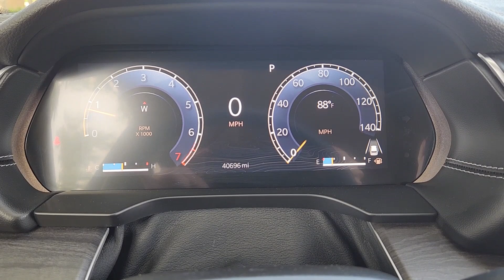2023 Jeep Grand_Cherokee Limited Richardson, Dallas, Garland, Plano, Addison TX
Pre-Owned 2023 Jeep Grand_Cherokee Limited available at Richardson CJDR located in 1321 Central Express Way, Richardson, TX, 75080. Servicing the Richardson, Dallas, Garland, Plano, Addison area.
Please mention the stock PPC512221 when you contact the dealership for this vehicle.

Picture yourself in the  2023  JEEP Grand Cherokee.  The Grand Cherokee keeps you safe, connected, and entertained while you explore your world in confidence and refined luxury.  These are just some of the great options this vehicle comes with: Heated Steering Wheel
, Navigation System, Keyless Entry, Power Passenger Seat, Heated Rear Seat(s), Heated Mirrors, Premium Sound System, Back-Up Camera, Power Liftgate, Fog Lamps. Rugged versatility meets high-tech luxury in the Grand Cherokee. Get behind the wheel today.